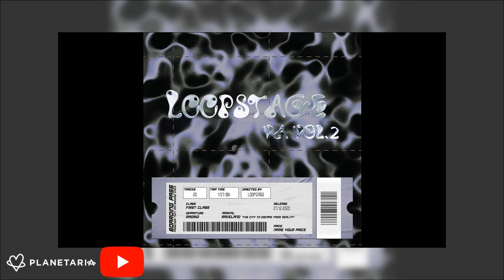Loopstage - Loopstage VA 2 - 03 BLTRX - Not in your mind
Our only goal is to promote excellent & outstanding music.
Drop comment on the section below to support this tunes.

👽BANDACAMP
Barcelona, Eixample, Sant Andreu, Poblenou / The world.

👽YOUTUBE COMMUNITY MUSIC CHATS:
Go Telegram or Whatsapp to share music, get the latest news about worldwide electronic music, chat with electronic enthusiast from all around the globe:

All tracks and Materials are uploaded in low quality.
If you own copyrights for any of my uploads and you got anything against about the video being online, please message me, comment below or email me to before sending a strike.

I always remove everything I am requested to remove within 24 hours of receiving a message.

This would prevent this channel to close after the strike and would allow music lovers and record diggers find your tunes and some fantastic music which they more likely buy in Music stores, digital platforms like Bandcamp and discogs.

Now share with all of you, in order to help the organic grow of our loved wunderground music community.